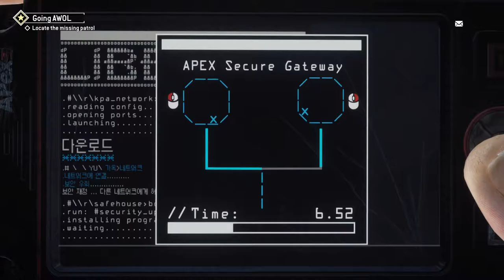Homefront: The Revolution [2] Better Red Than Dead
Yeah, I'm still not really attached to this whole "American resistance" thing. It sounds like the North Koreans have more to offer anyway.